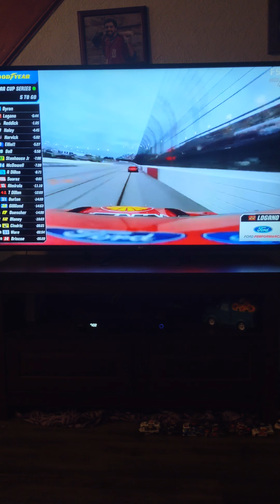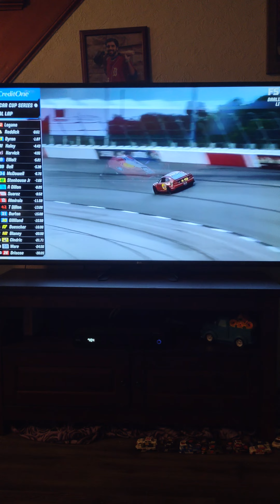Reaction to an Awesome Goodyear 400 at Darlington